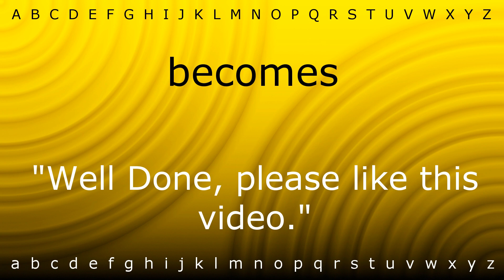How to pronounce 'becomes' with Zira.mp4